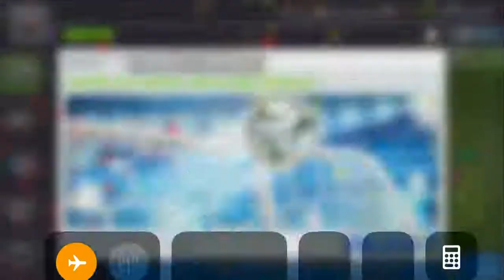Top Eleven Best Tactics against all Formations